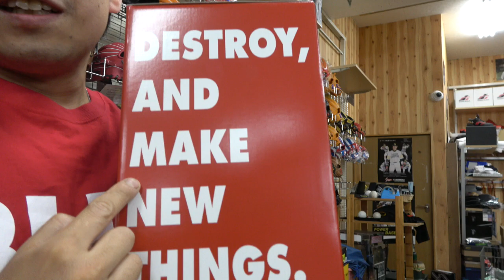【超ハイセンスでPOP】解放感溢れるオーダーグラブメーカーBLITZ(ブリッツ）を調査してみた【破壊と創造】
オーダーグラブメーカー　BLITZ（ブリッツ）

※今回紹介したグラブは全てBLITZ様でメーカー別注されている
だけで当店では購入ができませんので詳しくはブリッツ様まで！

どうも！どーたです。
今回は破壊・創造・開放、新しいベースボールスタイルを提案する
新進気鋭のグラブメーカー　BLITZ（ブリッツ）
の謎に迫ります！。
久保田スラッガーっぽい革質のグラブに親近感が湧きまくっている
状態で今後の動向をチェックしていきたいと思います！

楽天市場ではグラブなどを中心に販売中！

Twitterでもつぶやきちゅう！

タグチスポーツ氷上店　Facebook　はコチラ！

（野球用品関連の画像を中心にあげているぞ）